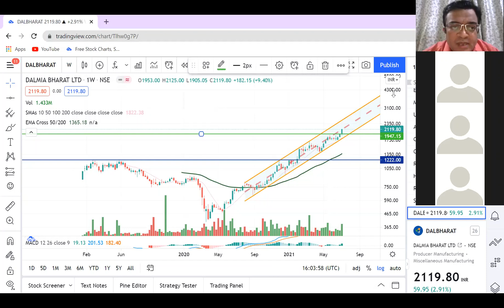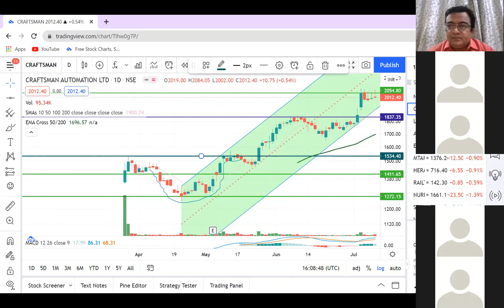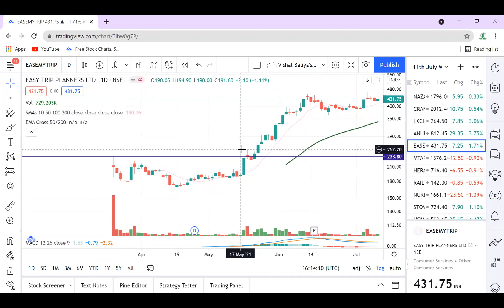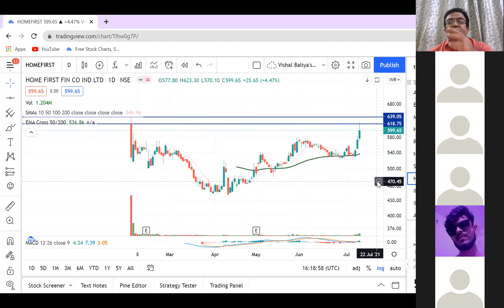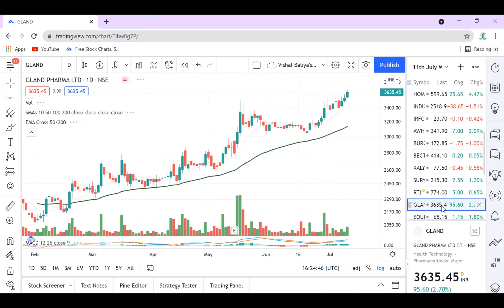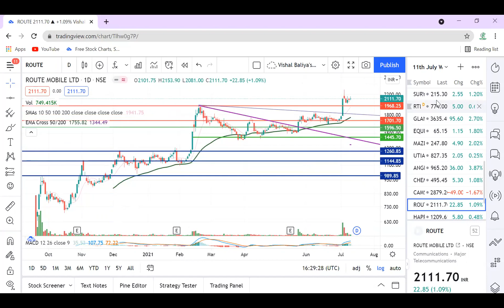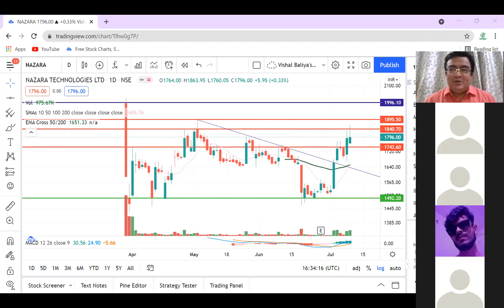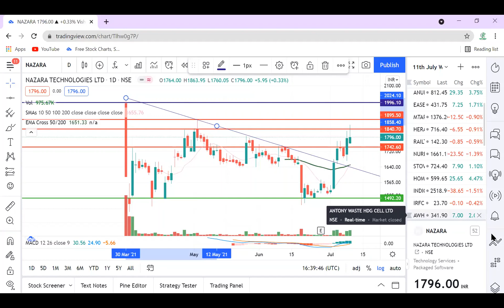When to enter a future Multi bagger stock if IPO allotment not received due to over subscription?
Did not get allotment of a multi bagger stock due to oversubscription ? Want to make money even if allotment in Zomato, Clean Science, Mtar did not happen? When to enter a future Multibagger stock if IPOallotment not received due to over subscription?

What happens to a company when IPO is listed, enthusiasm around IPO fizzles.. and when Price goes above prize of initial IPO Euphoria. We will do case studies of few companies which grew fascinatingly in year or two of their IPOs. There is a company which might give a Break Out similar to HappiestMinds, DalmiaBharat, StoveKraft etc.

Quick recap of all the newly listed stocks of last one and a half years.